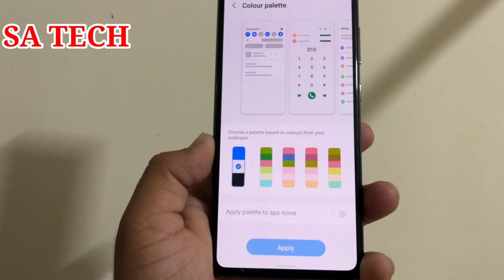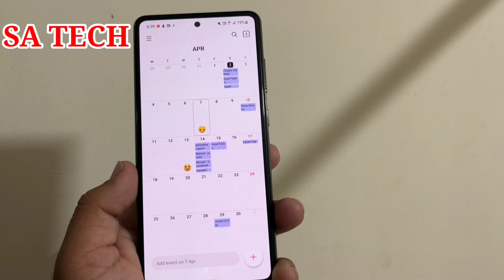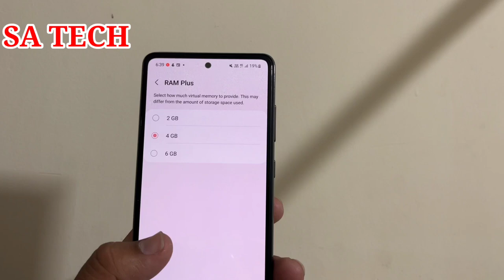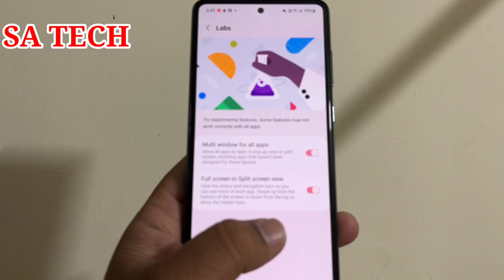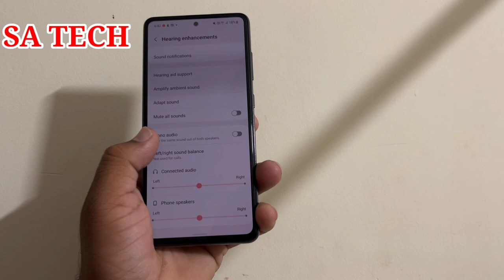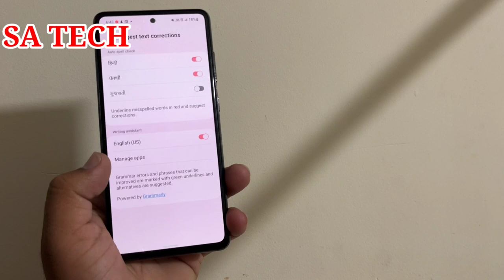Samsung One Ui 4.1 New Features, Samsung A52s New Features After One Ui 4.1 Update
In this Video I Describe About Samsung One Ui 4.1 New Features 2022